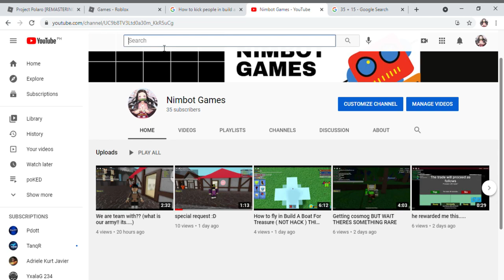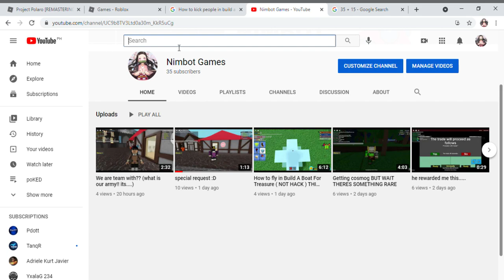amazing 35 SUBSCRIBERS!!! ( still no giveaway :) )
OH YES thank you\
sub to Neka
sub to Akxsharina